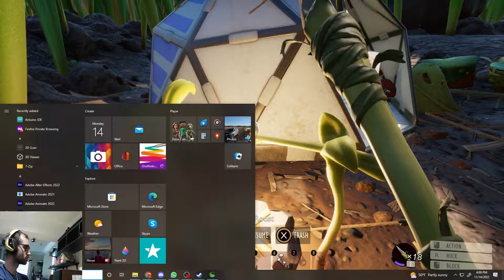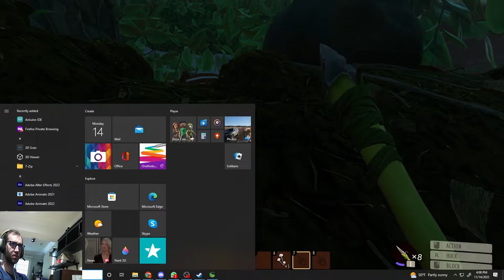Grounded Full Playthrough Part 4 - Hedge Lab Prep | Long Form, Funny Gameplay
Look out for more fresh donuts every day!  I'm trying out long form content, which will be about hour long videos apiece, and will allow me to both post more regularly and post an entire playthrough of different games at times, like this Grounded playthrough here!  I've played a small amount in a group campaign but I started barely past the intro, so I just kind of missed the basics but haven't had much spoiled at all.

Grounded is like Honey I Shrunk the Kids meets ARK: Survival Evolved.  It's pretty fun so far.  Let's see how far I can get!